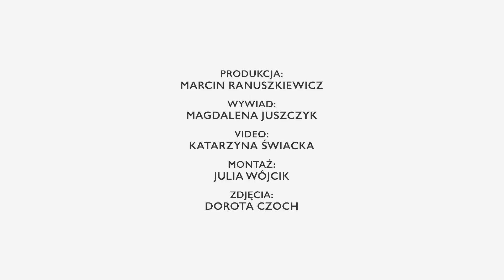Anywhere.pl - Katarzyna Dąbrowska wywiad cz.II